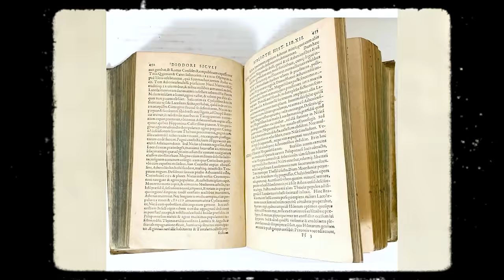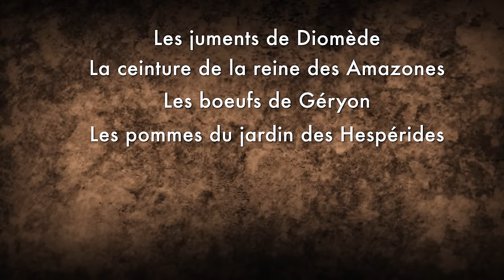Comment Héraclès a failli rater ses 12 travaux | L'Histoire nous le dira # 251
Héraclès est le héros grec le plus connu de nos jours. Mais certains le connaissent davantage sous son nom romain, à savoir Hercule.

Pour soutenir la chaîne, au choix:
1. Cliquez sur le bouton « Adhérer » sous la vidéo.

Sources et pour aller plus loin:
CHUVIN Pierre, La mythologie grecque: du premier homme à l’apothéose d’Héraclès, Paris, France, Fayard, 1992, 405 p.
FLACELIÈRE Robert et DEVAMBEZ Pierre, Héraclès: images et récits, Paris, France, E. de Boccard, 1966, 129 p.
GRAVES Robert, Les Mythes grecs, Paris, France,Fayard, 1967, 1185 p.
JOURDAIN-ANNEQUIN Colette, Héraclès aux portes du soir, Besançon, France, Annales littéraires de l’Université de Besançon, 1989, 729 p.
Mille ans de contes-mythologie grecque, Gudule  et Chapron, Glen, illustrateur | Lafrance, Marie, illustrateur | Petit, Aurore, illustrateur, Edité par  Milan. Toulouse - 2011
Marie-Victoria Nguetebe, « Masculin, Féminin, Femmes et hommes : réalités sociologiques, représentations et préjugés », Littérature et Culture de l'Amérique, 5 février 2024.
Stéphane Mendelssohn, « Héraclès (Hercule) », Province de Sienne.
Héraclès et les 12 travaux, Les petits Mythos.
Héraclès et les oiseaux du Lac de Stymphale, Vikidia
Héraclès, héros grec.
Greece - The Twelve Labours of Heracles.
Les 12 travaux d'Hercule, Momes parents.